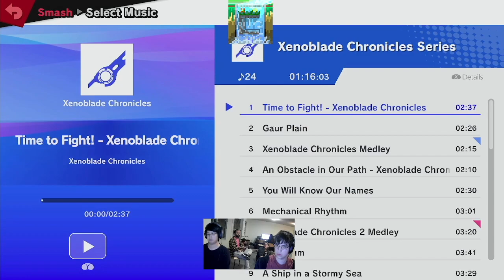Cascade 4 - SE | Niko4 (Kazuya) Vs. IrisZ (Link) - Losers Semis - Smash Ultimate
Cascade
2964 Trethewey St, Abbotsford
BC V2T 6P4, Canada